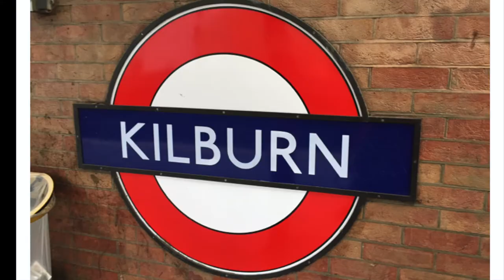The Kilburn Grange School Community Song